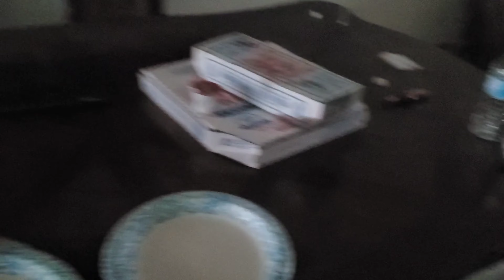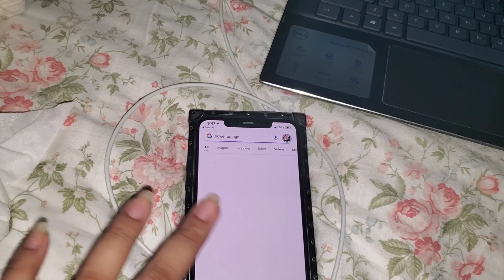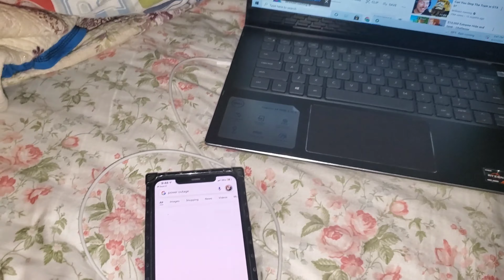আমেরিকার জীবনের সব চাইতে খারাপ দিন ছিল আজকের দিনটা || অন্দকারে ৭২ গন্টা ||72 Hours no power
BeatbyShahed